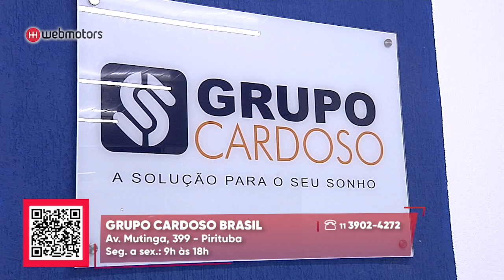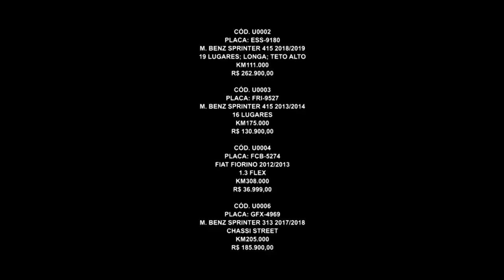Utilitário ou para passeio | Grupo Cardoso Brasil | Webmotors | Gazeta Motors